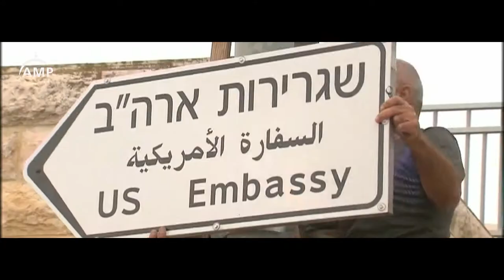AMP's Message During COVID-19 & Ramadan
🌙 "As this blessed month relaunched hope for humanity, our work for Palestine is achieving major strides and fulfilling a potential that we collectively have." ~Dr. Osama Abuirshaid, AMP Executive Director.